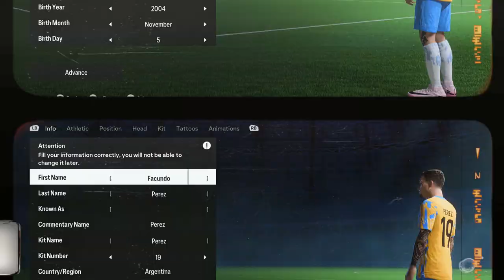FC 24 | How to Create A Good Looking Player S2E42 [] ARGENTINE [] FACUNDO PEREZ